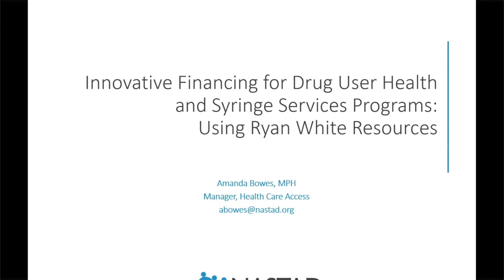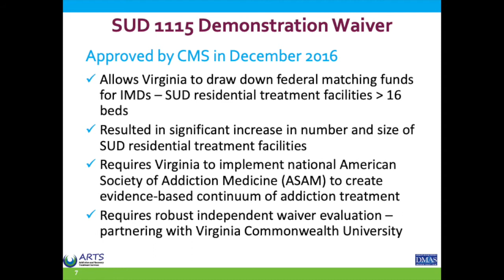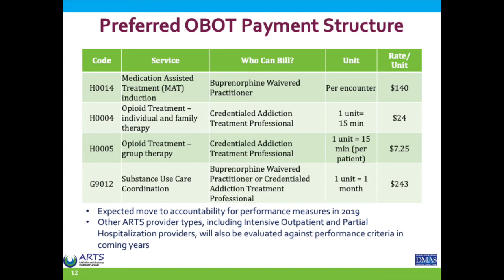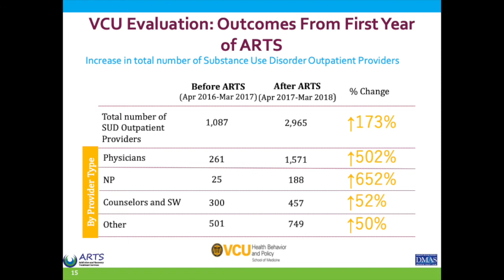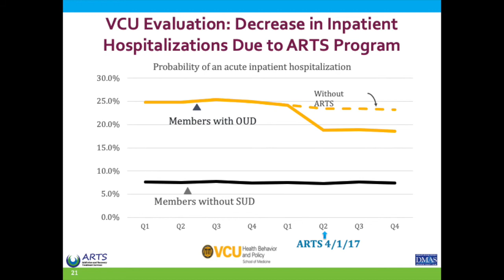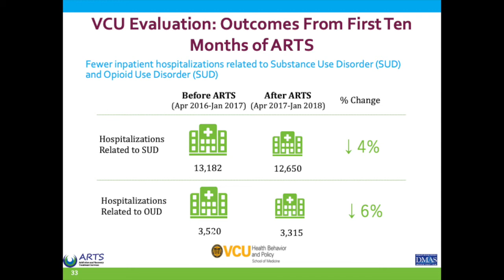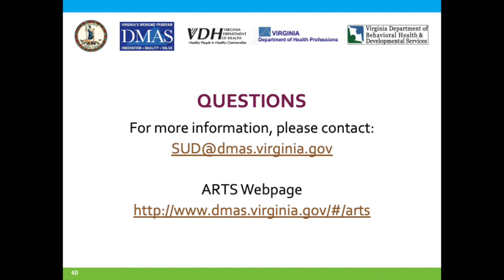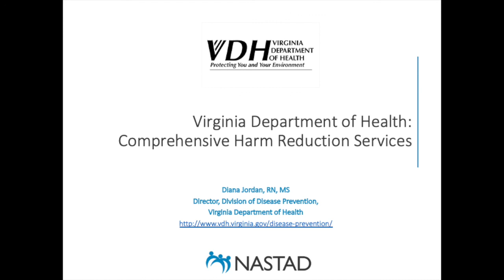Innovative Financing for Drug User Health and Syringe Services Programs: Using Ryan White Resources